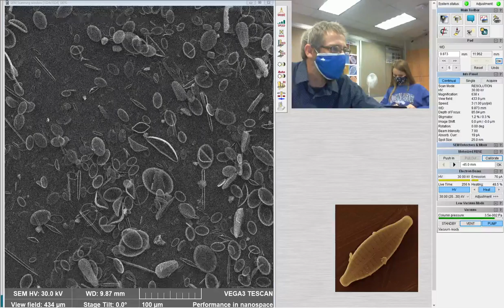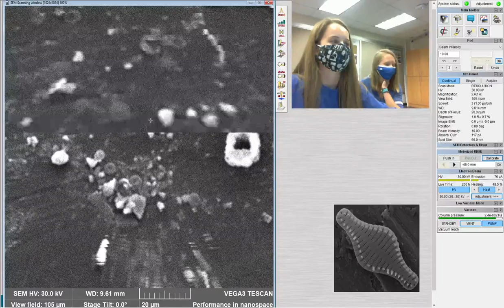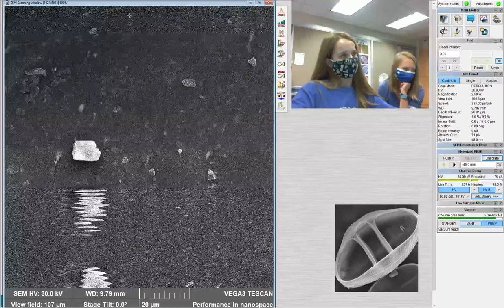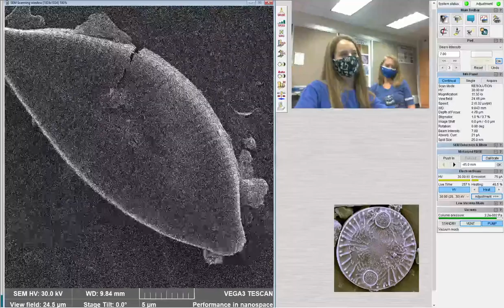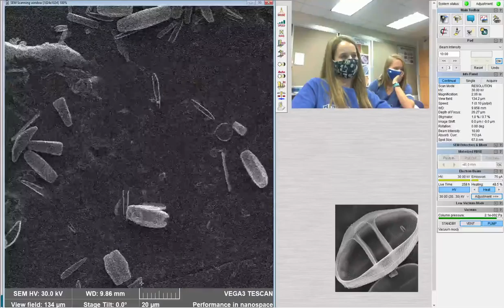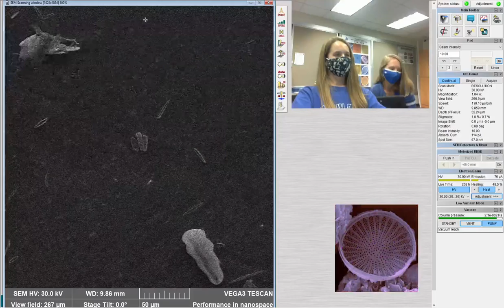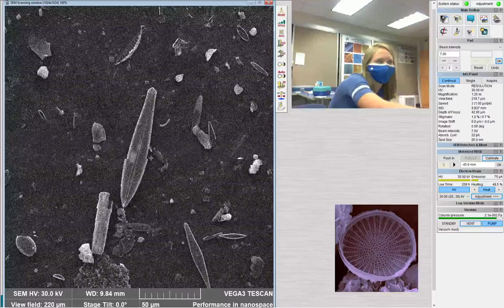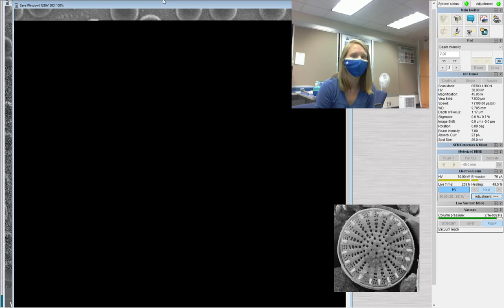Scanning Electron Microscope | Diatoms from the East African Rift | Lake Tanganyika | Lake Malawi